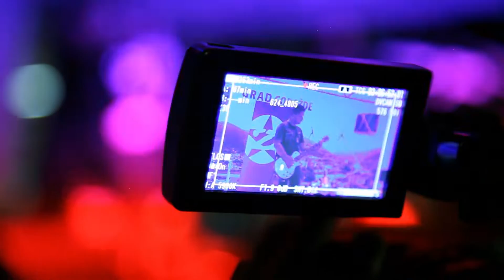ZONA ISKLJUCHENJA EMINA GORAZDE 2019